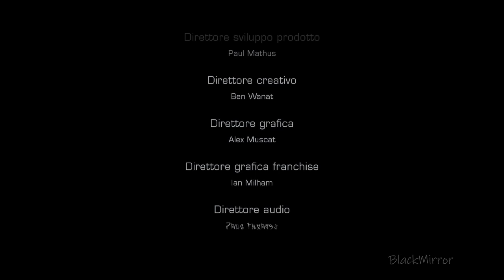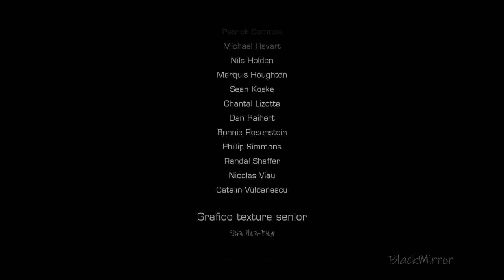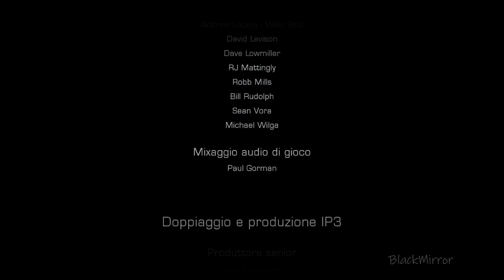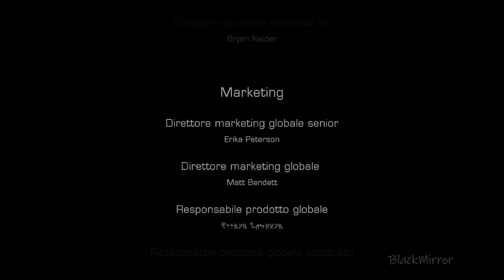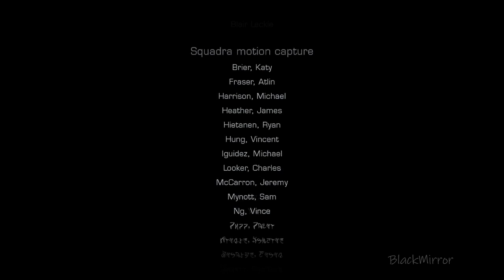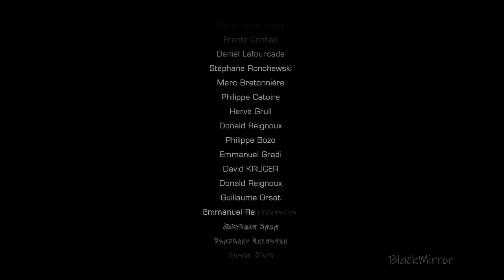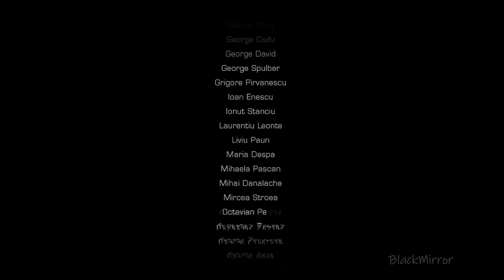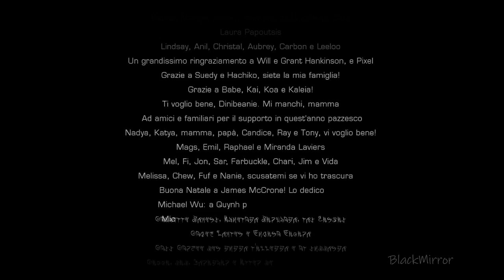Dead Space 3 - 28 - Non Tornare a Cercami